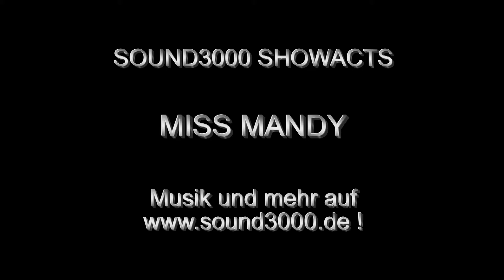Showact Sänger Sängerin z.B. für Vereinsfeier Berlin buchen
Als Sänger/ Sängerin/ Showact für z.B. Vereinsfeier und Vereinsfest in Berlin begeistert Miss Mandy einzigartig mit Unterhaltungsmusik und Showprogramm! Mehr dazu und Miss Mandy buchen bzw. anderen Unterhaltungskünstler engagieren